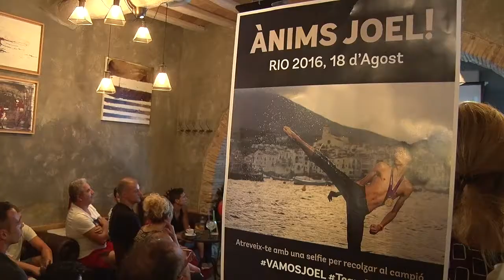Pantalla gegant a El Pati per a seguir la jornada olímpica de Joel González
L'alcaldessa Marta Felip i els regidors Pere Casellas i César Barrenechea han seguit la victòria de Joel González des de l'establiment dels seus cosins on s'hi han reunit amics, familiars i seguidors. El taekwondista passa a quarts de final.